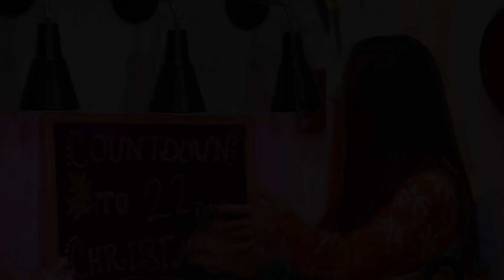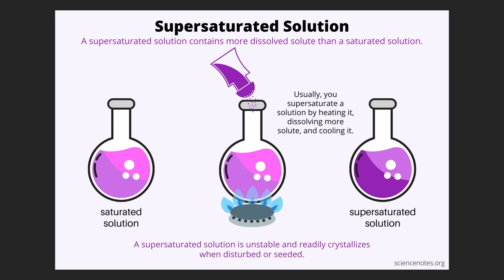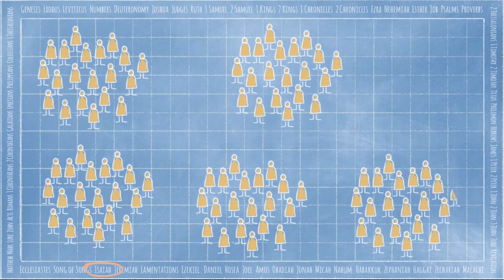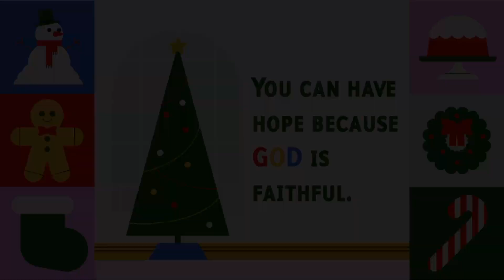Jesus is Promised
On our countdown to Christmas, our elementary kids will start our series "Deck the Halls," in the book of Micah and Isaiah, where we discover prophets predicted that God would send a Savior. Even though it took many, many years for God's promise to come to pass, God kept his promise and because of that, we can have hope because God is faithful.